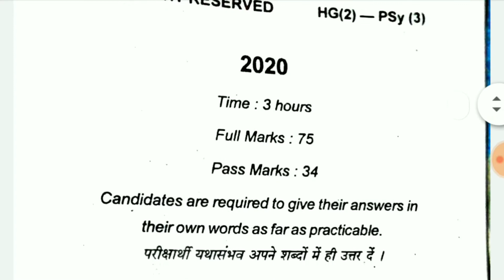Lnmu ba part 2 psychology honours paper 3 2020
Hello friends !!!

In this video I will tell you about the lnmu part 2 question paper step by step in hindi.